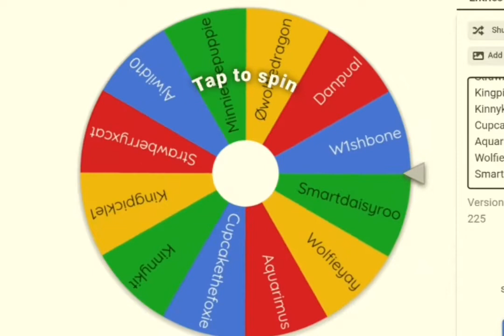WINNER OF 100 SAPPHIRE GIVEAWAY!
Congratulations to the winner! btw if you didn't win thats alr I will be doing more giveaways in the future!
we did not reach our goal of 100 subscribers but that's okay! We can get there another day.